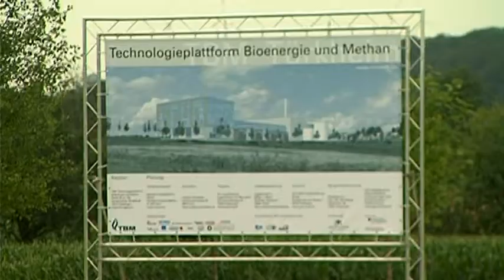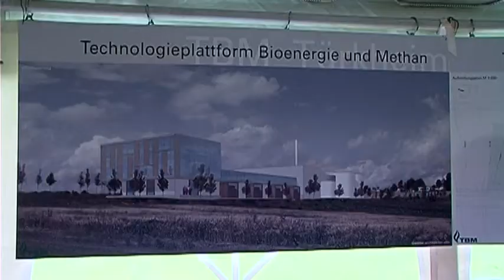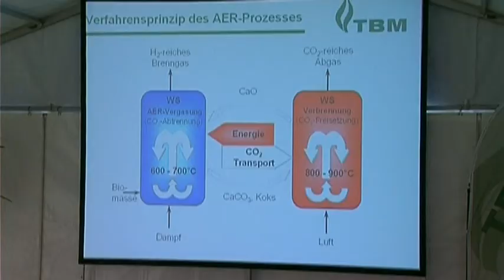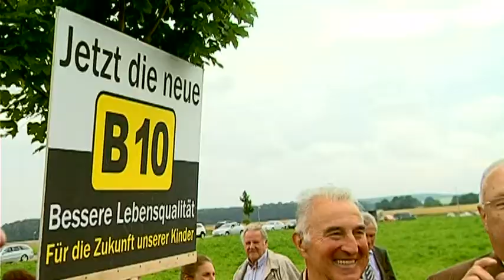20090803 Umweltminister in Tuerkheim